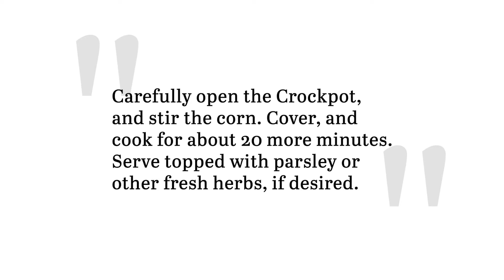Easy Crockpot Cream Corn Recipe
If you're in the market for a new easy side dish, this Crockpot cream corn recipe is for you. It's so seamless to put together, and even easier to eat.